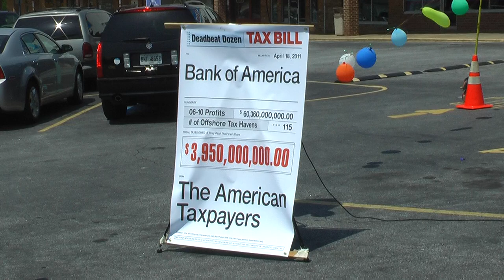Tax Day Speech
Decatur, Georgia